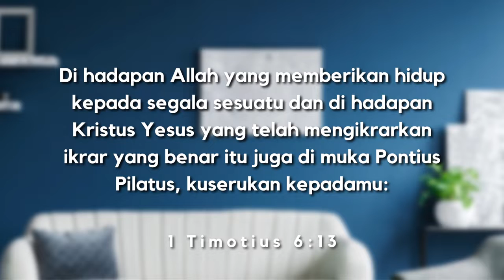GOD REVIVES DEAD FINANCES, CELLS ETC DAPATKAN HIDUP UNTUK BISNIS MATI, SEL DLL